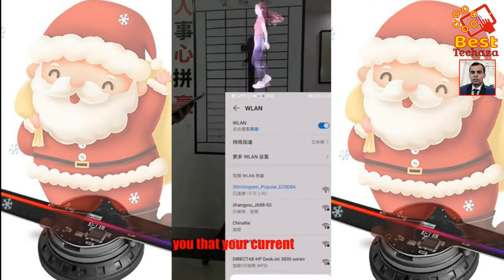Cool Products |3D Hologram Fan,Hologram Projector New Amazing Gadgets . Best Techaza for Amazon 2021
(01). 3D Hologram Fan , Hologram Projector Missyou Holographic Led Ceiling Skylight for Shop ,Bar, Casino, Party Advertising Display (42CM Hologram (PC Version))

Hardware Interface : MicroSD
Mounting Type         : Ceiling Mount
Brand                         : 3Dhologramfan
Wattage                         : 30 watts
Controller Type         : 应用控制

(2). 3D Hologram Fan ,Hologram Projector Missyou Holographic Led Ceiling Skylight for Shop, Bar ,Casino, Party Advertising Display (45CM Hologram (uploaded by Mobile APP))

Hardware Interface : MiniSD
Brand                         : 3Dhologramfan
Wattage                      : 40 watts